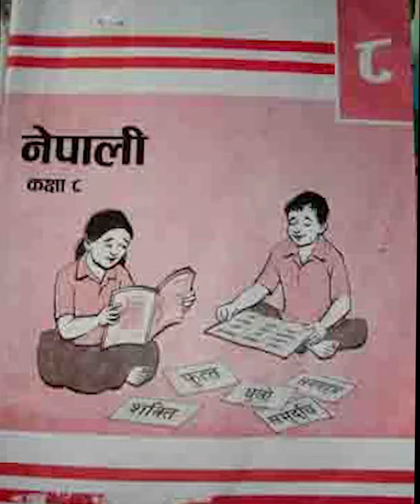class 8 |हामी एउटै हौ |Nepali